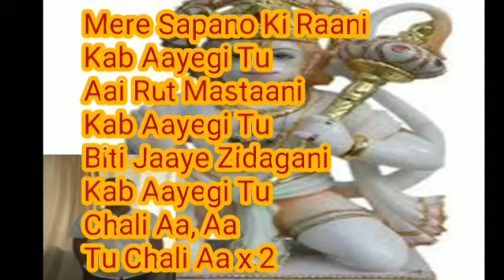FREE KARAOKE LYRICS MERE SAPNO KI RANI FILM AARADHANA SINGER KISHORE DA EDIT BY ASHOK KUMAR BHOPAL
song Mere Sapno Ki Rani
sung by Kishore Kumar from
movie Aradhana (1969)
starring Rajesh Khanna & Sharmila Tagore.
Music composed by S.D. Burman &
lyrics by Anand Bakshi.
Directed and Produced by Shakti Samanta